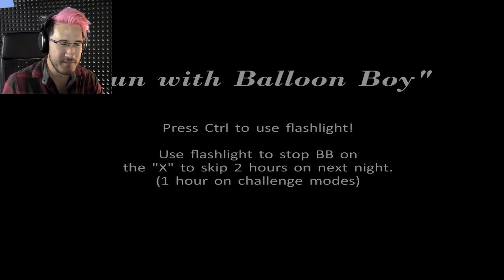HAPPY HALLOWEEN | Five Nights at Freddy's Halloween Update - Part 1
Five Nights at Freddy's 4 has been update for a special Halloween celebration! Get ready for even more spooks than ever before!